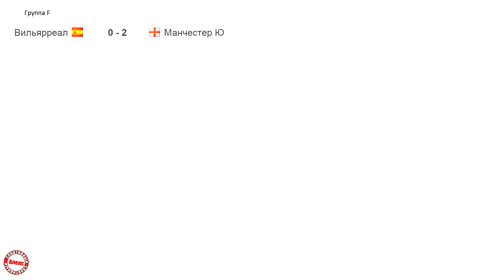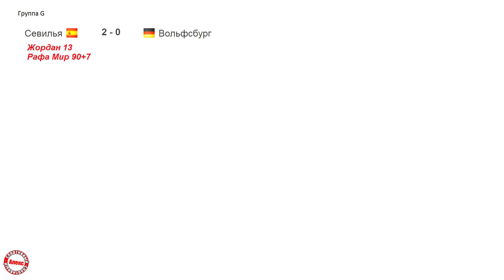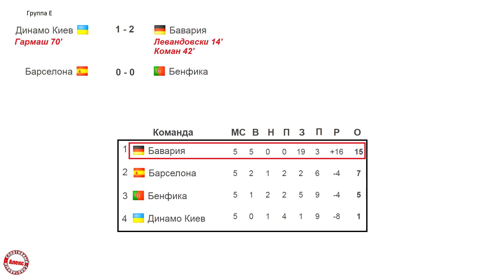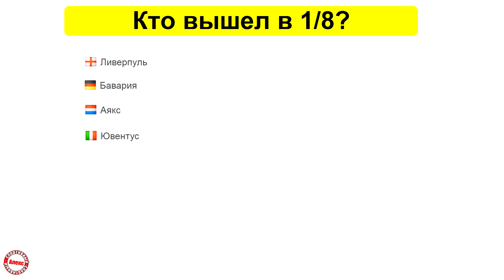Кто вышел в плей-офф Лиги Чемпионов? Результаты 5 тура. Таблицы, расписание.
Зенит вышел в Лигу Европы. Следующий обзор Лиги Чемпионов смотрите здесь. Все результаты, расписание и турнирные таблицы